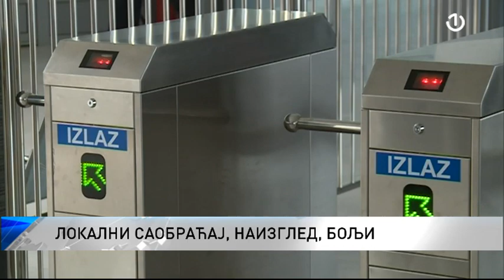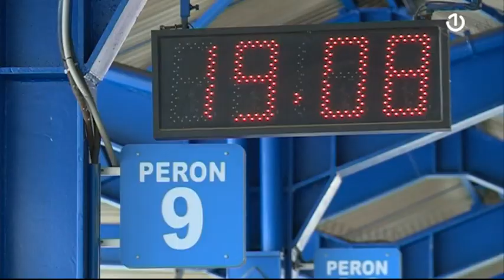Koliki su gubici autobuskih stanica i prevoznika lokalnog i međugradskog saobraćaja?